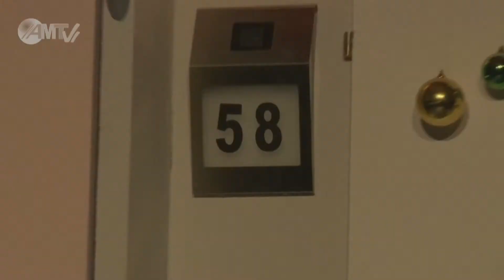schöne Bescherung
gespielt von AmaKult in der Kulturszene Kottingbrunn